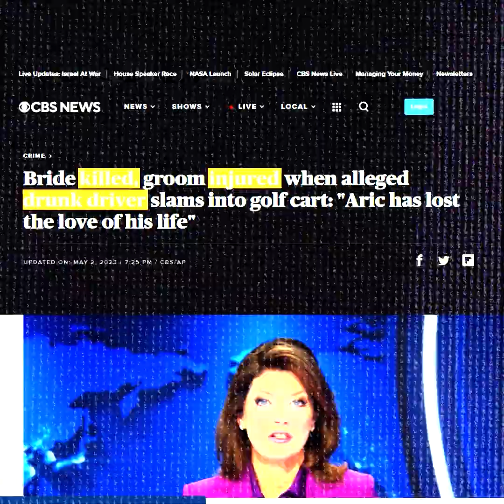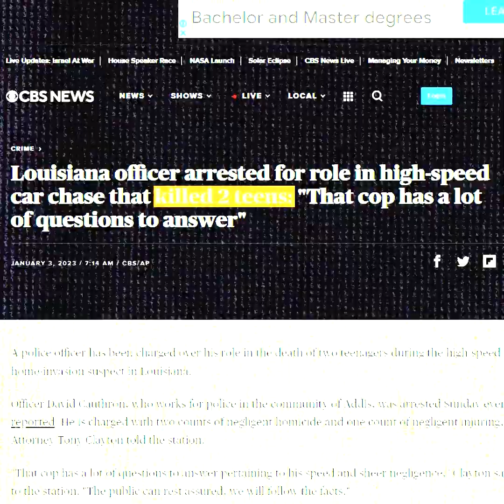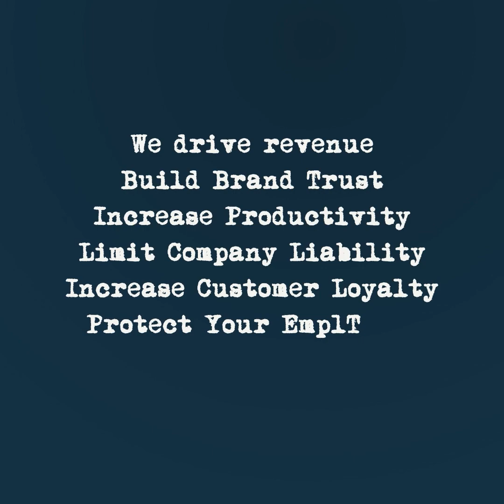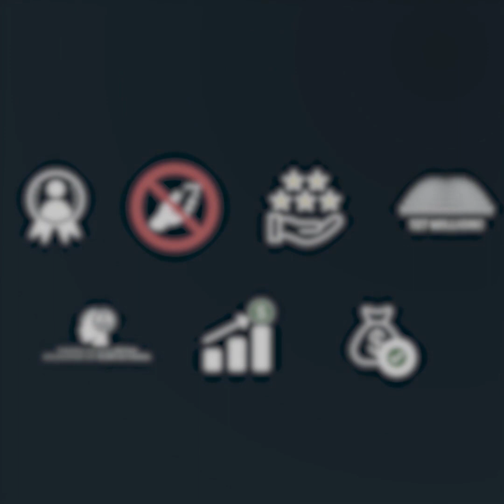Morgan & Morgan Law Firm Review – Distracted Driving Assessment – Current Grade F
Morgan & Morgan Law Firm Reviews - Distracted driving is the #1 cause of employee’s deaths in the nation.